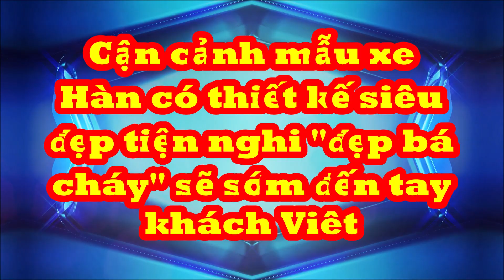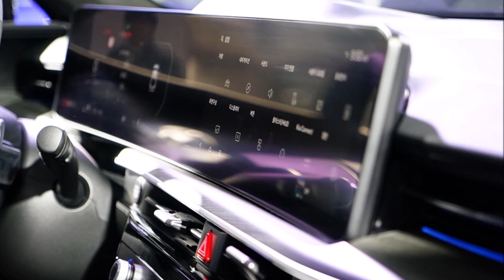Cận cảnh mẫu xe Hàn có thiết kế siêu long lanh tiện nghi "đẹp bá cháy" sẽ sớm đến tay khách Viêt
Kia K5 - sedan cỡ trung chủ lực của thương hiệu Hàn Quốc đã được nâng cấp giữa vòng đời vào ngày 27-10. Tới đầu tháng 11, dòng sedan đã được trưng bày công khai để người dùng quan tâm quan sát trực tiếp những thay đổi được thực hiện.